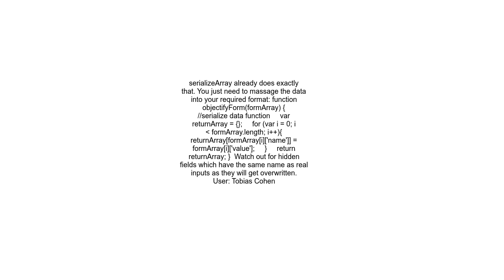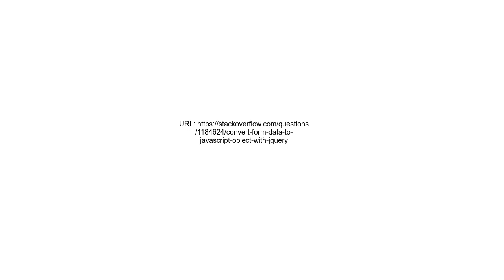Convert form data to JavaScript object with jQuery